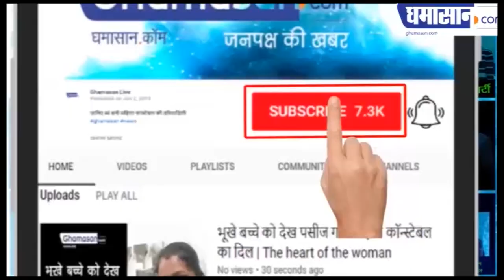मध्य प्रदेश भाजपा के नए अध्यक्ष विष्णु दत्त शर्मा को जानिए | VD Sharma BJP MP President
आखिर क्यों बनाया गया उन्हें भाजपा का अध्यक्ष?